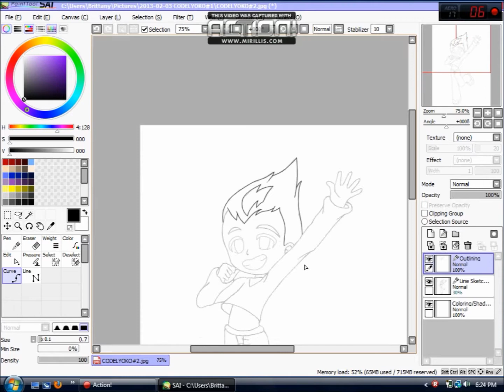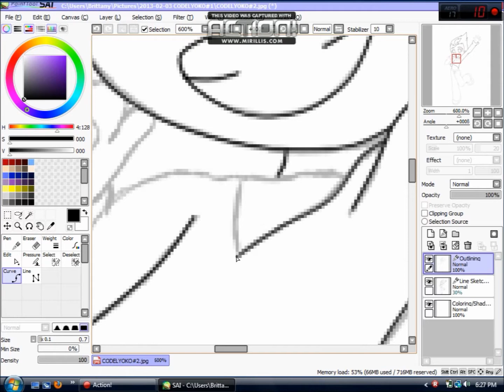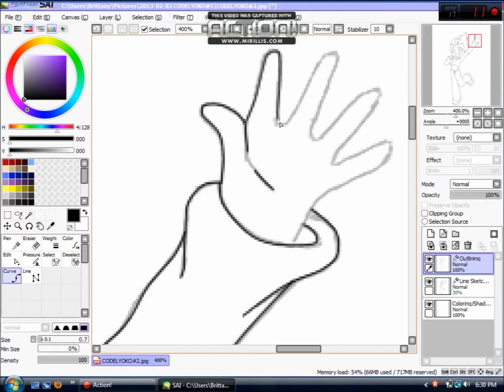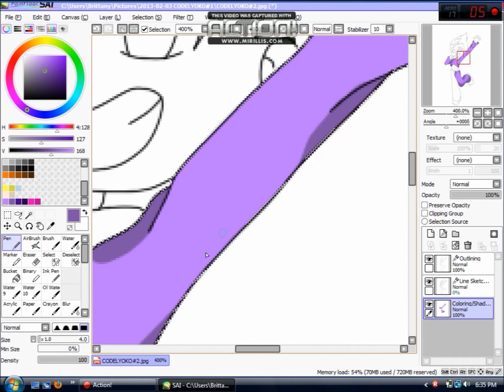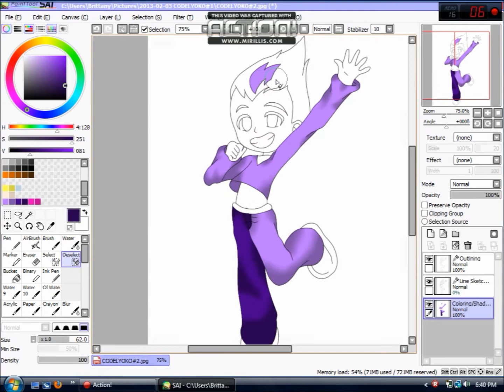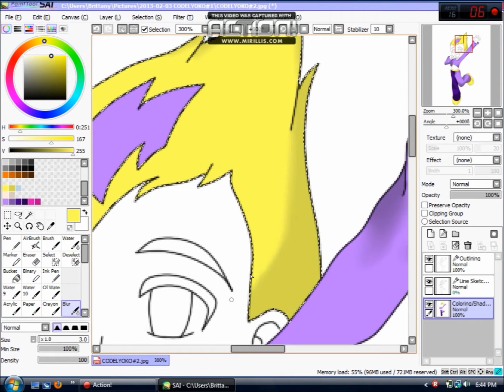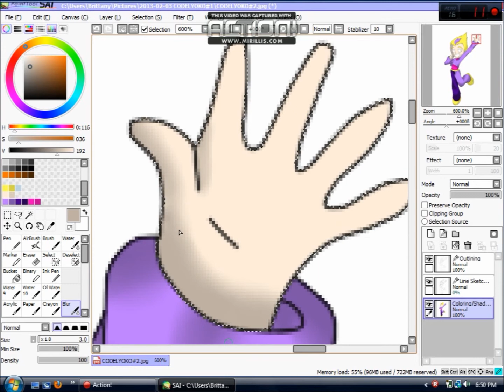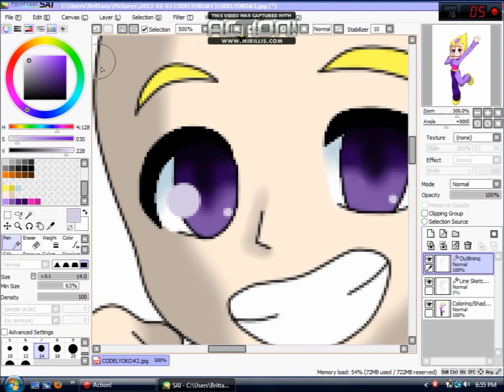Odd Della Robbia Speed Paint [CodeLyoko]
[Please do not make judgements of any flaws of my picture, Thanks :3]
My first drawing Video o_o. Not as good as I was hoping it to be..., But its good enough xD
I did the sketch for the picture before I recorded because if I recorded while sketching, the video would have taken longer to upload and all e.e.
Songs
VirtualWorld